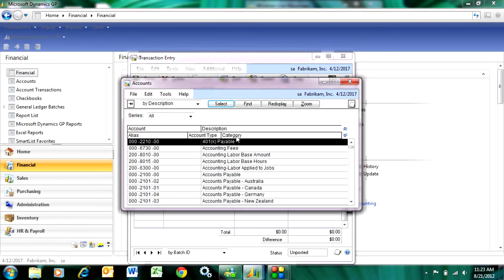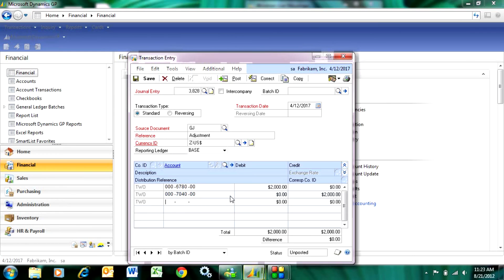Dynamics GP General Journal Entry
Dynamics GP General Journal Entry. The general journal entry allows you to easily create journal entries for your ledger. It allows you to attach documents and process in batch mode, or on-line real-time. You can also review journal entries from subsidiary modules before they post to the ledger.